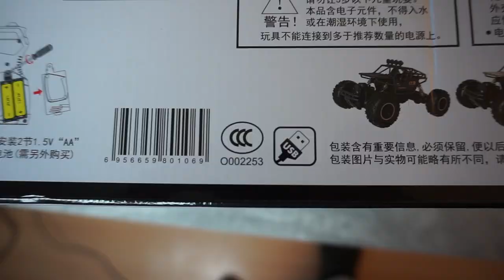Türchen 9 | OFFROADBUGGY von WISH? Schockt das? | wishcember | testyboy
Hello zum Wishcember :) Heute hatte ich ein Allroad Buggy von Wish im Format 1:12 im Test! Es hat eigentlich echt spaß gemacht! was genau passiert ist seht ihr im Video!

Sorry für Bild und Ton bei den Außenaufnahmen. War leider zu Dunkel und zu windig -.-